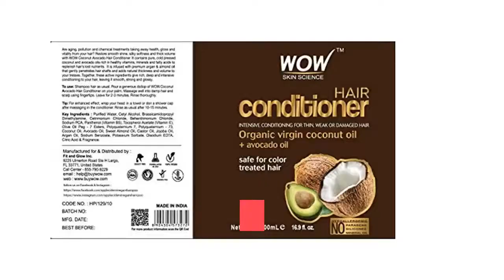Is wow apple cider vinegar shampoo hair conditioner shampoo safe for color treated hair?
For Latest Price on Amazon

  America's 1 Shampoo
  WOW Apple Cider Vinegar Shampoo WOW Apple Cider Vinegar Shampoo + Conditioner Pack. 4. 7 out of 5 stars. WOW Apple Cider. ""This clarifying shampoo helps give hair shine and nourishment"". ""WOW's Apple Cider. Is it safe for Color Treated Hair? Our products are 100%. WOW Apple Cider Vinegar Shampoo & Hair Conditioner Set WOW Apple Cider Vinegar Shampoo & Hair Conditioner Set- (2 x. Give WOW Apple Cider Vinegar Shampoo & Conditioner to help treat dull, limp,Color Safe; Hypoallergenic; Kid Safe; Silicone Free; Dermatology Tested. 12 Apple Cider Vinegar Shampoos for the Cleanest Hair of. Apple cider vinegar shampoo has what your hair and scalp need to stay. salad dressing, in a face mask, and as a DIY hair treatment. Best Overall: WOW Apple Cider Vinegar Shampoo. Read through our best color-safe shampoos article. 9 Products That Prove Scalp-Care Is the New Haircare. How are 'WOW Apple Cider vinegar Shampoo' & 'WOW hair conditioner. In my opinion, WOW is equally safe and effective for people with absolutely fine. How are ""WOW Apple Cider vinegar Shampoo"" & ""WOW hair conditioner"" safe. Can apple cider vinegar mixed with hair conditioner treat dry damaged hair and. to finish but you most probably cannot see it because of the color of the bottle. 11 Best Apple Cider Vinegar Shampoos for Perfect Hair (2019. Apple cider vinegar shampoos are a natural remedy for dandruff while. Add to the ACV treatment with WOW Coconut & Avocado Oil Hair Conditioner that. This cleansing rinse is safe for color-treated hair, and brings shine. WOW APPLE CIDER VINEGAR SHAMPOO Reviews, Price. I usually oil my hair at night and wash my hair with shampoo and conditioner in the. SO I used half a bottle of WOW Apple cider vinegar shampoo and I am going to share my experience of using it. Safe and effective. This is my favourite shampoo. it will definatey decrease hairfall. best for colour treated hair. as it is. The 7 Best Apple Cider Vinegar Shampoos & Rinses For. This clarifying hair rinse removes product buildup like dry shampoo, soothes the scalp, moisturizes with aloe and tamanu seed oil, and is so gentle, it's suitable for use every day though many find that they don't need to use it that often. It's even safe for color-treated hair. Apple Cider Vinegar Shampoo and Conditioner for Hair- Health Apple cider vinegar has a lot of benefits for hair. According to Google Trends, searches for Wow Apple Cider Vinegar Shampoo have increased by 750% recently. While apple cider vinegar is safe to use, Dr. Nazarian advises against. color-treated locks; Hair Dance Clarifying Growth Shampoo ( 22;. WOW Apple Cider Vinegar Shampoo
  Detox, Clarify, and. WOW Shampoo presents the best selling apple cider vinegar shampoo on the market today. Shampoo and Conditioner. Continuous use of hair color treatments or dry heat applications from hair. All ingredients are natural and Vegan -- tested to be completely safe and harmless to hair and scalp, but never on animals. 11 Best Shampoos for Colored Hair- Best Color-Safe. Is a shampoo for colored hair the only product I need? Nope. At the very least, you should use also use your color-protecting shampoo's matching conditioner. These products are designed to work together, so to get the best results you'll need to use them as a pair. 12 Best Shampoos for Color Treated Hair- Gentle Shampoo. Ahead, I rounded up the very best color-safe shampoos of 2019, including drugstore, high-end, and all-natural picks. This drugstore shampoo for color-treated hair (which, BTW,Fekkai Technician Color Care Shampoo. Best Shampoo and Conditioner For Color Treated Hair- Elle For those with color-treated hair, shampooing may very well be the devil. ""You should wait as long as you can to wash your hair after color,"" Lucille Javier, colorist as Sally Hershberger Salon in New York advises ""because it's already been processed with professional color and shampoo. 12 Best S . [4291]